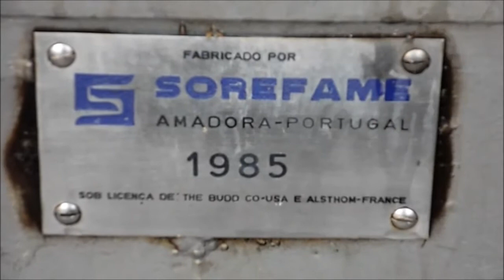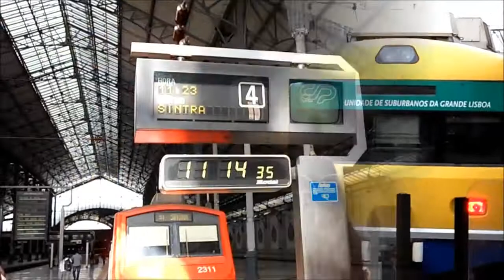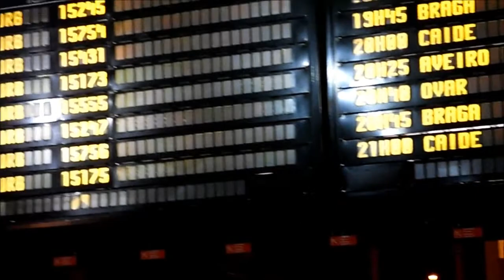Eisenbahn Portugal - Impressionen Herbst 2013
Zusammenschnitt verschiedener Aufnahmen.